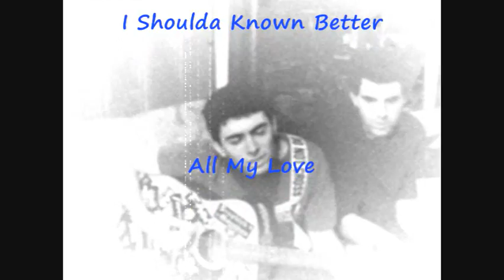Force The Fallen-The Sweet Sounds Of The Decades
Force The Fallen Presents...
The Sweet Sounds Of The Decades

These are Covers of few songs from different decades!